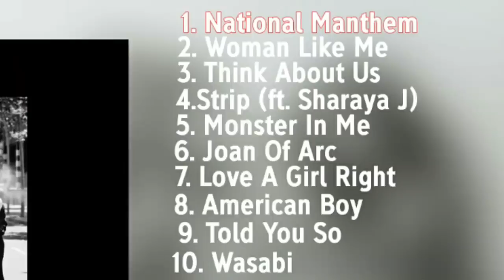LITTLE MIX - LM5 BUT ONLY WHEN THEY'RE SINGING THE TITLE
Scroll down if you want to know more about me :

-My name is Lisa
-I’m 16 years old
-I’m French
-I love Little Mix, One Direction and Ariana Grande